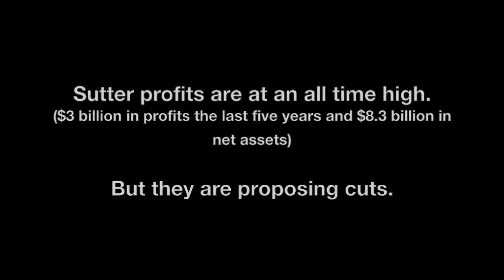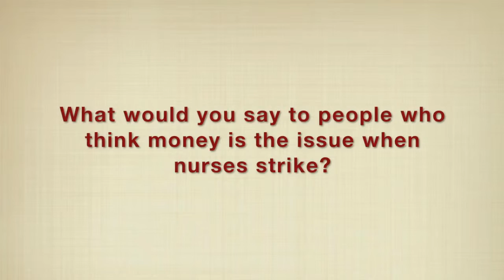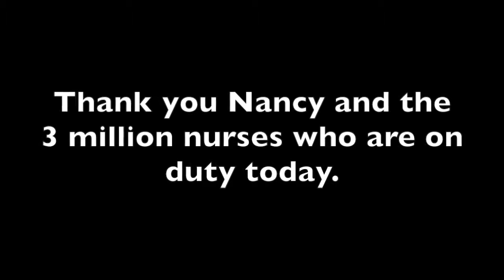Sutter RN Talks About the Strike to Protect Nurses' Rights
- Thousands of RNs Strike Five Sutter (California) Hospitals.
Sutter profits are at an all time high ($3 billion in profits the last five years and $8.3 billion in net assets).

BUT they are proposing cuts. The nurses remain concerned about inadequate staffing and other patient care concerns.